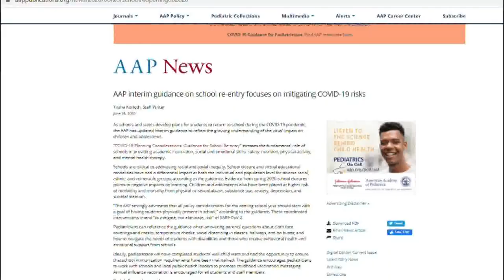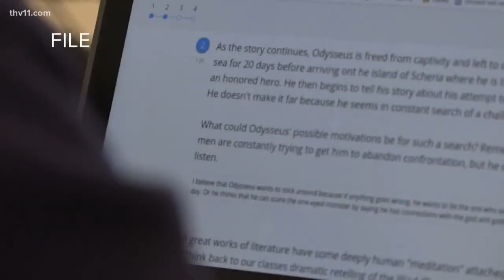Doctors suggest parents send kids back to school despite COVID-19 concerns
Many parents are still deciding how to safely get their kids back to learning this fall. Doctors now say parents should send their kids back into the classroom.